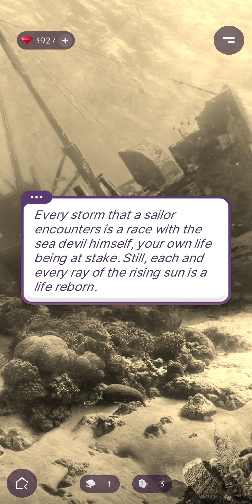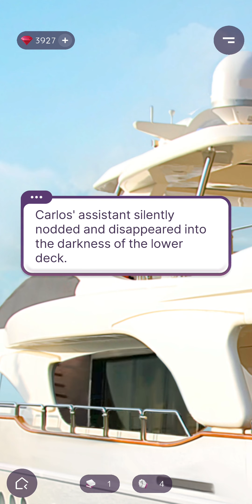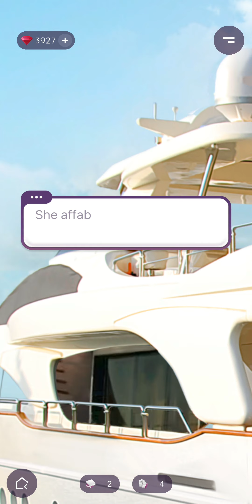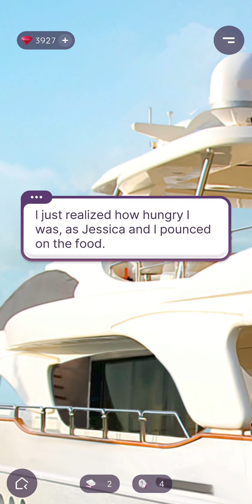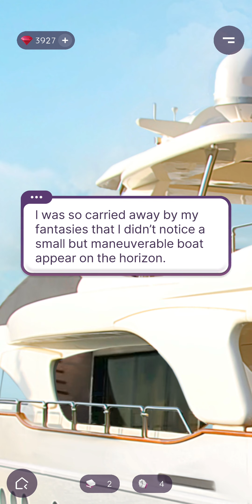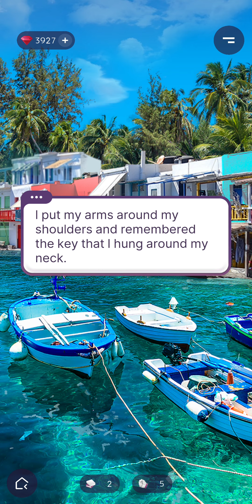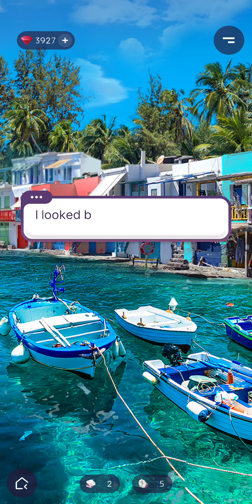Shores of Fate - Chapter 3 (CARLOS Route | Adventuress with All 💎 Premium 💎 Choices) • Novels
Shores of Fate by Novels: Choices Do Matter

❤ Carlos Navarro Route
💪🏻 Adventuress Path

Chapter 3

The escape from the shark proved to be just a first challenge for our characters, as the key found in the wreckage of a sunken ship leads them to a shocking discovery.

Enjoy immersive story experience. Pick a visual novel. Love & romance storyline.